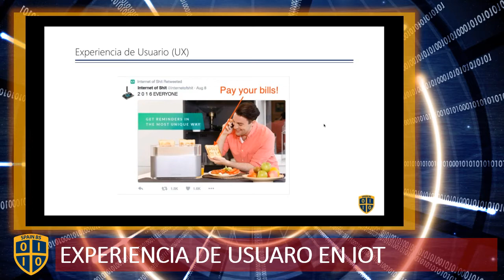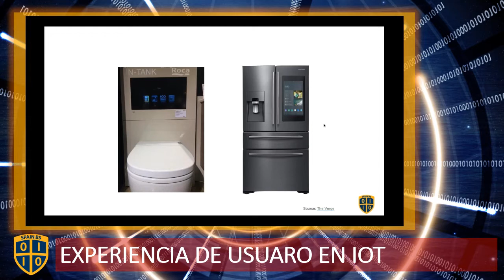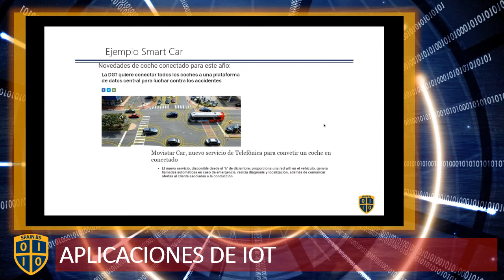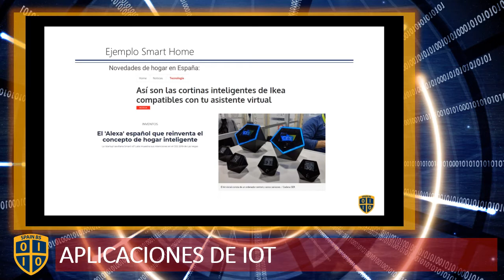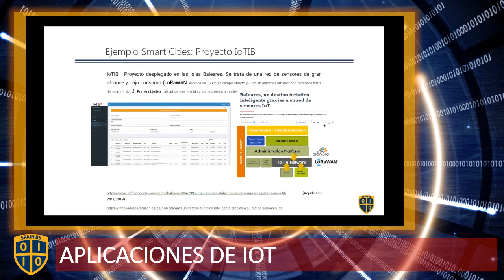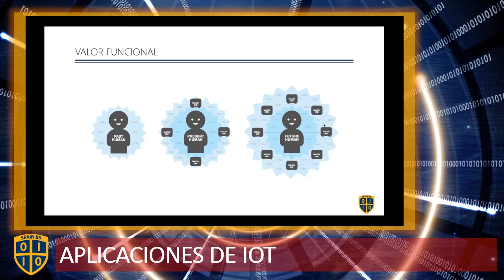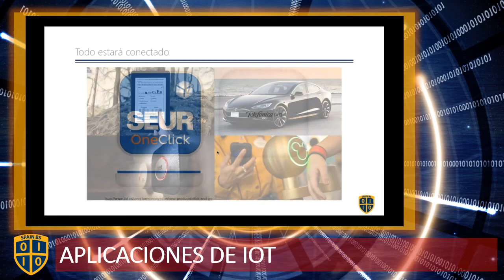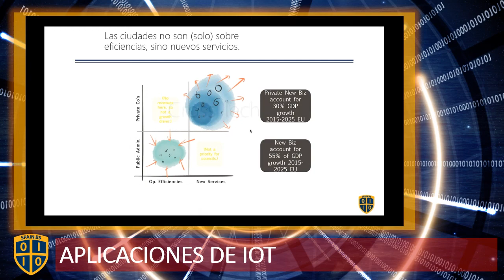Innovacion e IOT 06.- Desafíos UX Aplicaciones